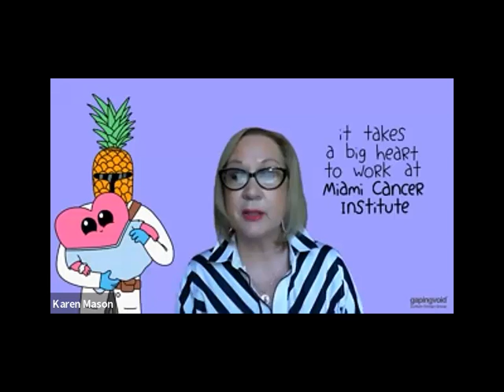Distinguished Member 2022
NCRA President Karen Anne Mason, MSc, RN, CTR, encourages nomination submissions for the Distinguished Member Award; which honors an NCRA member for outstanding contribution to the profession. Nominate a peer or yourself by January 31, 2022!